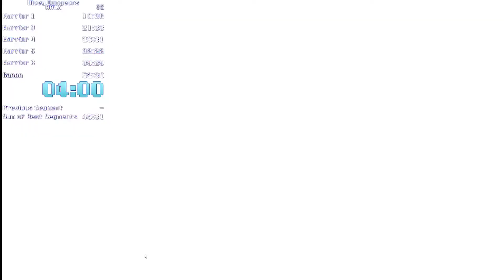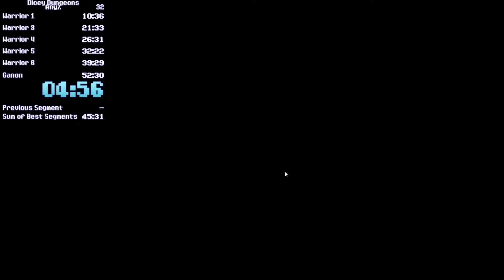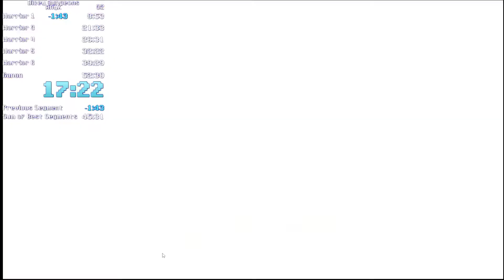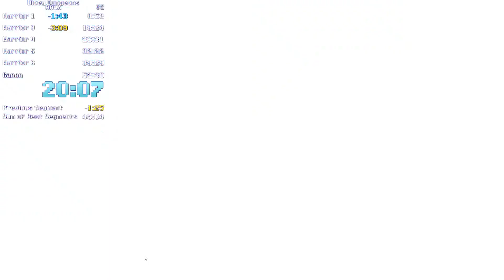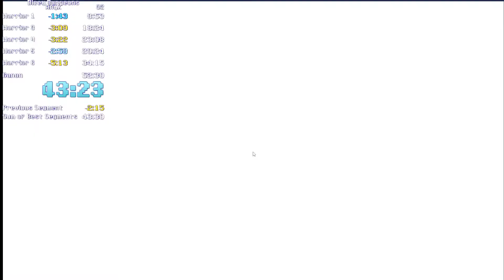Dicey Dungeons Any% (48:53)